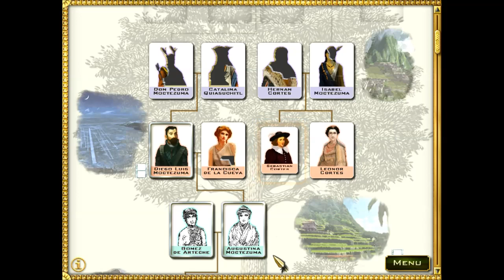(PC) Let's Play Jewel Quest: Heritage Part 24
HISTORICAL SPOTLIGHT

Sebastián Cortés
Biography: Sebastián Cortés, purported to be the illegitimate son of Isabel Moctezuma and Hernán Cortés, left Tenochtitlan early in his life. As an adult, Sebastian came to Bordeaux, France, wherein he accrued a fortune as a vintner, married Margot Lévêque, a daughter of one of the area’s barons, and tried to assimilate to European ways. Though he rarely spoke of his mother’s indigenous past, Sebastián’s bloodline is well-known in French history: from the artistic Chevalier family to the aristocratic Grenard family.
Genealogical Notes: Son of Hernán Cortés and Doña Isabel Moctezuma. Brother of Leonor Cortés. Married Margot Lévêque on April 13, 1551. Father of Anastasie, Daphné, and Lucien Cortés.

Location: Nazca Lines; Sechura Desert, Ica, Peru
Guide: Hani Battuta; Rupert’s colleague
Difficulty: Demanding

CONDITIONS

Five Common Jewels (Amethysts, Emeralds, Gold Nuggets, Sapphires, and Seashells)

LEVELS

Level 24-1
Squares (Expert): 67
Expert Alterations: N/A
Hani’s Comments: “I’m so sorry to understand that Sebastian Grenard has done nothing to change his ways since our last encounter with him. Will that man never learn? Not only is he a thief, he’s a thief without much of a brain. How did he ever think he could outwit us?”
Reward (Association): Isabel Piece #4 (Sebastián’s mother)

Level 24-2
Squares (Expert): 99
Expert Alterations: N/A
Hani’s Comments: “The fact that the Nazca Lines have endured nature’s wrath over so many hundreds of years is mind-boggling, but there is a simple explanation. While the lines are often thought to have been drawn into sand, they were actually made by removing stones in the Pampa Colorada, revealing a lighter subsoil underneath the distinctive red stones.”
Reward (Association): Isabel Piece #5 (Sebastián’s mother)

Level 24-3
Squares (Expert): 98 (108)
Expert Alterations: A3, A4, A5, B4, B5, L4, L5, M3, M4, and M5 Added
Hani’s Comments: “The Nazca culture is known for its advanced handicrafts, namely their pottery and textiles. The pottery is unique in its wide range of colors, all the effect of firing. The textiles boast complex designs, nearly reminiscent of the Jewel Boards themselves.”
Reward (Association): Isabel Piece #6 (Sebastián’s mother)

Level 24-4
Squares (Expert): 87 (83)
Expert Alterations: E11, G8, G9, and G10 Omitted
Hani’s Comments: “Look at these pieces of cloth draped at that merchant’s stall. They are clearly ancient and seem to show the markings of descending jewels. Do you suppose that the Nazca have been playing Jewel Boards since before modern times?”
Reward (Association): Hernán Piece #4 (Sebastián’s father)